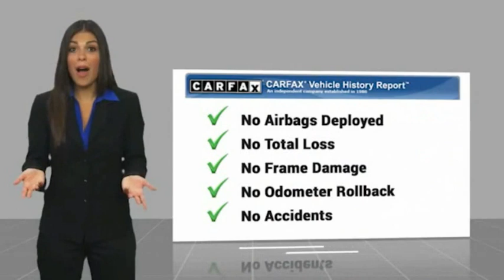2018 Ford F-150 ORANGE TUSTIN PLACENTIA FULLERTON ORANGE COUNTY 00P15108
Villa Ford
2550 N. Tustin St.

VILLA FORD PROUDLY SERVICING ORANGE, TUSTIN, PLACENTIA, FULLERTON, ORANGE COUNTY, & SURROUNDING SOUTHERN CALIFORNIA LOCATIONS. THIS WHITE 2018 Ford F-150 IS EQUIPPED WITH A 3.5L V6, AUTOMATIC TRANSMISSION, AND RECEIVES AN ESTIMATED . CONTACT VILLA FORD AT TO SCHEDULE A TEST DRIVE AND TAKE THIS 2018 Ford F-150 HOME TODAY, OR VISIT OUR SHOWROOM CONVENIENTLY LOCATED AT 2550 N. TUSTIN ST. ORANGE, CA 92865. STOCK #: 00P15108 | 2018 Ford F-150 PLATINUM POWER PASSENGER SEAT AIR CONDITIONING 2018 Ford F-150 PLATINUM Recent Arrival! 4WD. Certified. Platinum 2018 F-150 Ford 4WD - Only $500 Down (OAC) 10-Speed Automatic Ford Details: * Limited Warranty: 3 Month/4,000 Mile (whichever comes first) after new car warranty expires or from certified purchase date (for Ford Blue Certified program), 12 Month/12,000 Mile (whichever comes first) after new car warranty expires or from certified purchase date (for Ford Gold Certified program) * Roadside Assistance * Powertrain Limited Warranty: 84 Month/100,000 Mile (whichever comes first) from original in-service date (for Ford Gold Certified program) * Vehicle History * Transferable Warranty * Warranty Deductible: $100 * and 22,000 FordPass Rewards Points to use toward first two maintenance visits (for Ford Gold Certified program), and 11,000 FordPass Rewards Points to use toward first maintenance visit (for Ford Blue Certified program) * 172 Point Inspection (for Ford Gold Certified program), 139 Point Inspection (for Ford Blue Certified program) White Platinum Metallic Tri-Coat 3.5L V6 4D SuperCrew Awards: * 2018 KBB.com Brand Image Awards * 2018 KBB.com 10 Most Awarded Brands Only $500 Down (OAC). Over 150 pre-owned vehicles available. STOCK #: 00P15108 | VIN: 1FTEW1EG6JFD53065 | 2018 Ford F-150 PLATINUM POWER PASSENGER SEAT AIR CONDITIONING Villa Ford